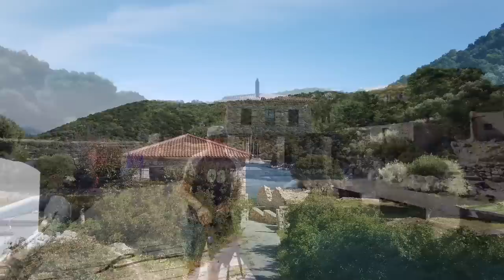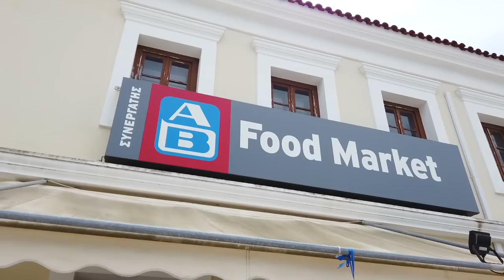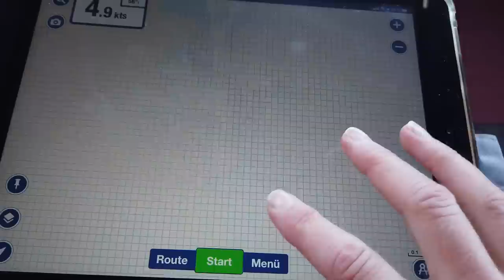Sailing ORIZON #60 Kalamos und Ithaka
In diesem Video schippern wir zur Insel Kalamos, wo wir in der schönen Bucht Port Leone ankern. Weitere ruhige Ankernächte verbringen wir dann bei der sagenumwobenen Insel Ithaka - ein in Traum für jeden Segler und Urlauber. Die Insel besticht mit ihren geschützten Buchten, traumhaften Stränden und grüner Landschaft. Wir genießen die Zeit Ende April sehr, da noch nicht viel los ist in den ionischen Inseln und Buchten und Häfen noch fast leer sind.

In this video we sail to Kalamos Island where we anchor in the beautiful bay of Port Leone. We then spend more quiet anchor nights at the legendary island of Ithaca - a dream for every sailor and vacationer. The island impresses with its sheltered bays, beautiful beaches and green landscape. We really enjoy the time at the end of April, as there is not much going on in the Ionian islands and bays and ports are still almost empty.